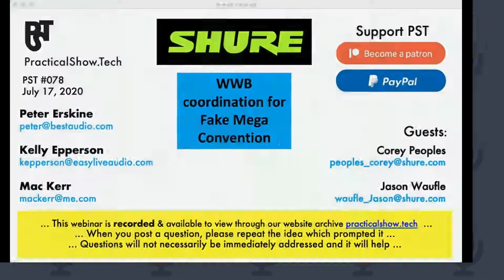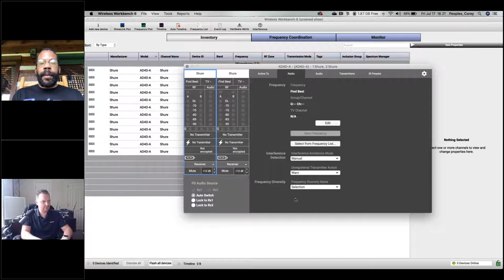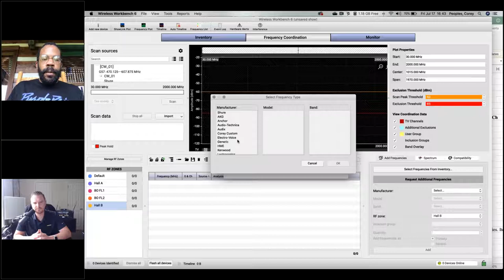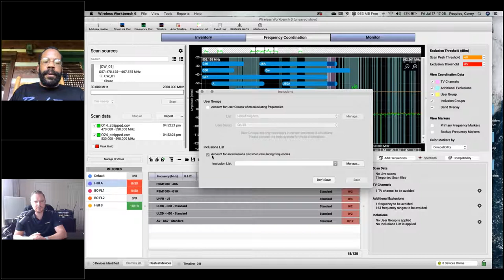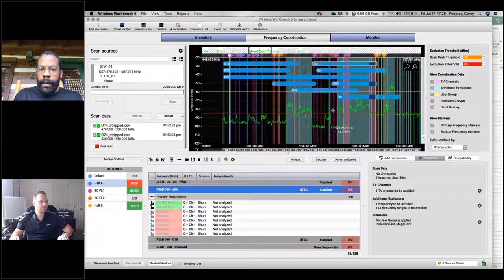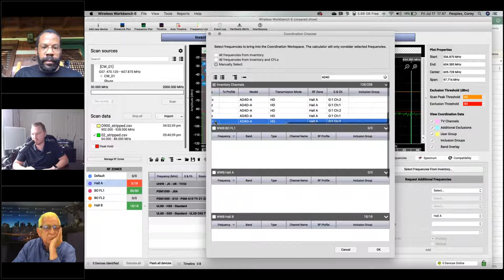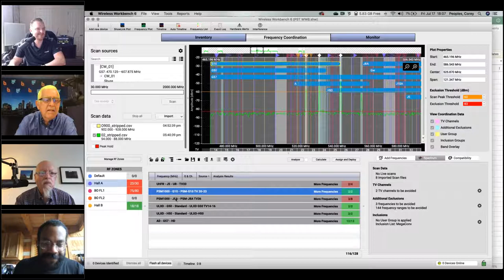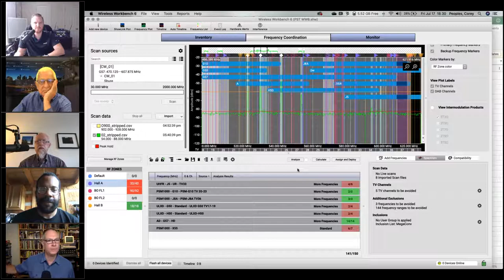WWB RF Coordination Process for Made-Up Mega Convention Show – PST #078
On PST #078, we utilized Wireless Workbench for an RF coordination on a made-up mega convention show, Tech spec for Shure WWB guests from Shure WWB team, Corey Peoples, and Jason Waufle. They worked through the entire process. This is the same made-up show that we did Intermodulation Analysis System (IAS) coordination on PST #076.

Streamed on Friday, July 17, 2020, at 4:00 PM

Handouts and questions are on our website –
practicalshow.tech/show-archive/wwb-rf-coordination-process-for-made-up-mega-convention-show-pst-078